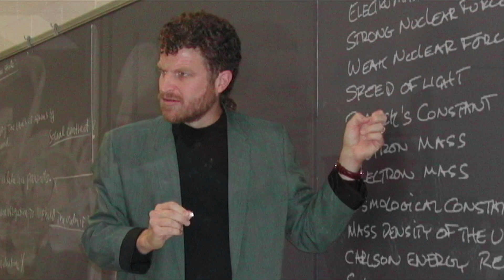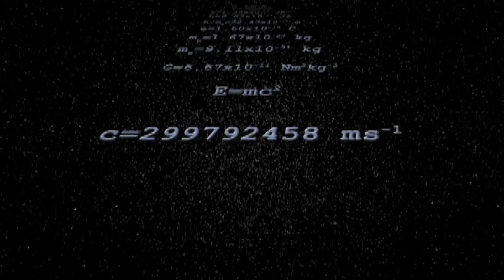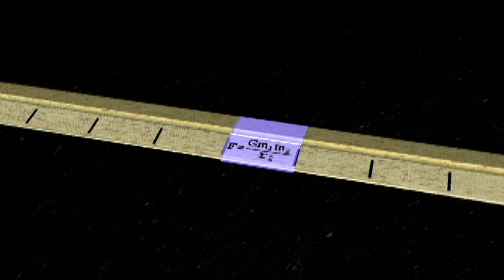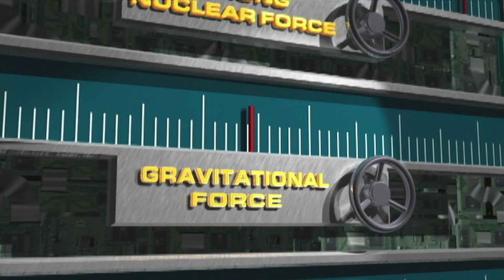THE EVIDENCE OF PHYSICS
Since the beginning of time, all the matter in the universe has been governed by precisely balanced laws and constants. Lee Strobel learned how these laws pointed unmistakably to the existence of a Creator and a cosmos finely tuned for life.

THIS SHORT FILM IS AN EXCERPT FROM THE FEATURE-LENGTH DOCUMENTARY THE CASE FOR A CREATOR PRODUCED BY ILLUSTRA MEDIA AND DISTRIBUTED BY THE CHRISTIAN MOVIE SHOP